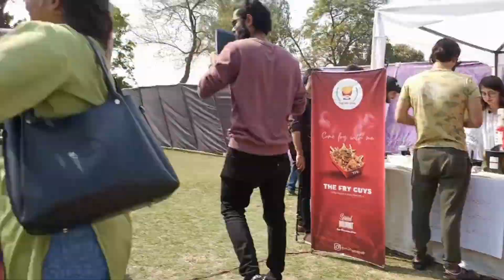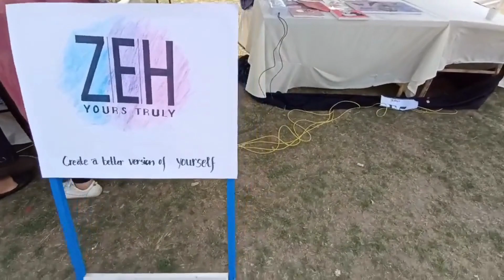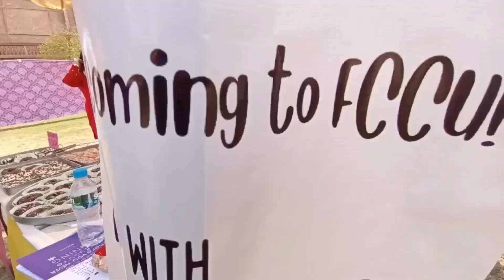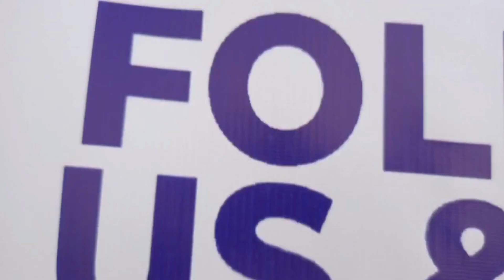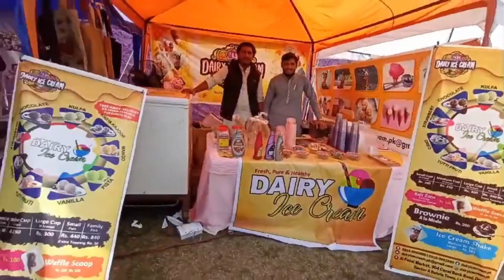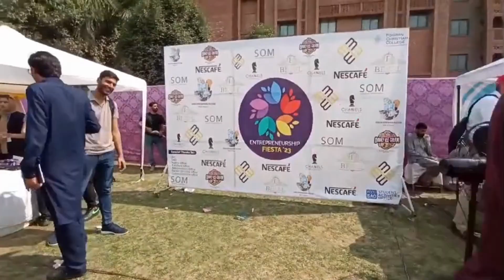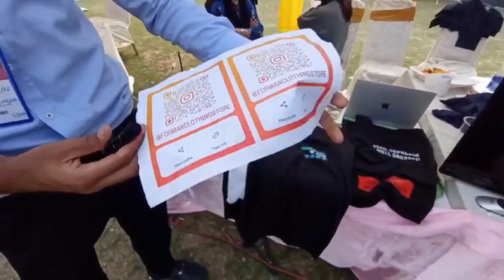FC College K Mazze | Don't Miss the end 😛 | H&F Crazy Vlogs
History and Heritage.
Forman Christian College was founded in 1864 by Dr Charles W Forman, a Presbyterian missionary from the USA. The college was initially known as the Lahore Mission College, but in 1894 the name was officially changed to Forman Christian College in honor of the founder.

Event Details

Fc College Organized an Entrepreneurs Fiesta
where the youngsters got opportunity to promote their small businesses. Enjoyed a lot.

Faizan Ali | H & F Crazy Vlogs